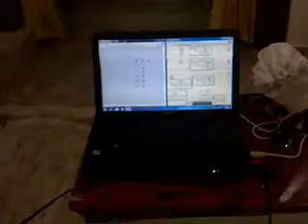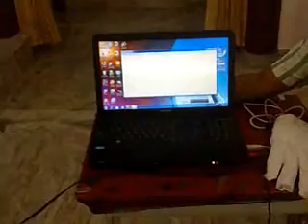NIYANTRA 2012 TRANSLATOR FOR DEAF AND DUMB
MES COLLEGE OF ENGINEERING,KUTTIPPURAM

ADNAN ABOOBACKER
ASHA KV
MUHAMMED MOUSOOF K
RASHIDA PP

APPLICATION: It provides more job opportunities for deaf and dumb especially in payment desk,help desk,enquiry counter e.t.c